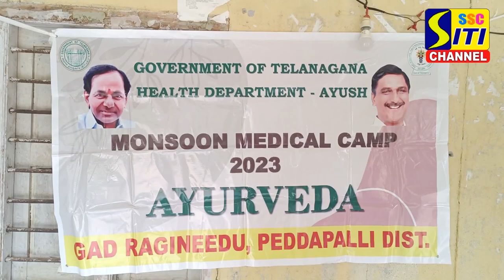రాగినేడు గ్రామంలో పంచాయతీ ఆవరణంలో ప్రభుత్వ ఆయుర్వేద వైద్యశాల గవర్నమెంట్ ఆయుర్వేదిక్ డిస్పెన్సరీ